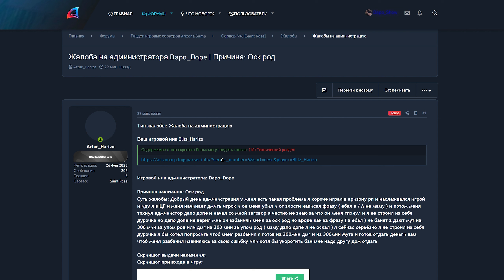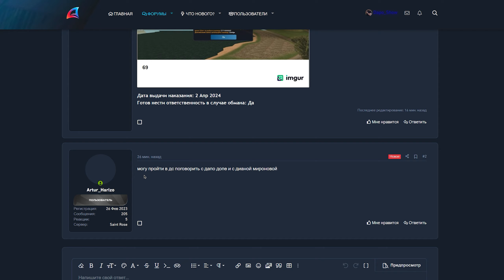НОВАЯ ТЮРЬМА НА АРИЗОНЕ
Мой сервер - Arizona RP: Saint Rose (06 сервер)
Мой ник - Dаро_Dоре (Укажи при регистрации)
На 5 уровне вводи /mn - Пpoмokoд